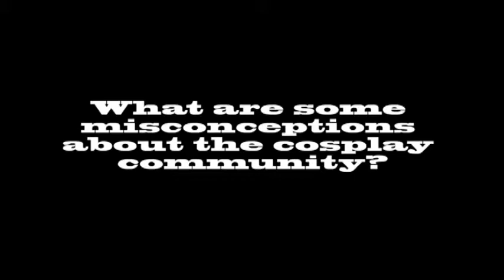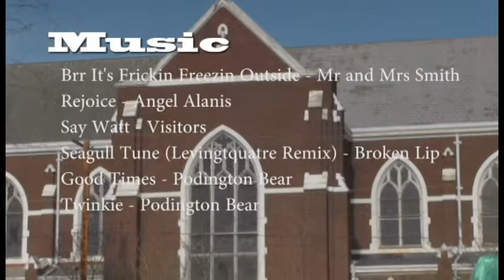Cosplay Documentary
Created by Cho-Hee Bennett & Gabe Nelson
Project 6 - Documentary - Semester 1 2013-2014
Filmed at Bellingham High School in Bellingham, WA